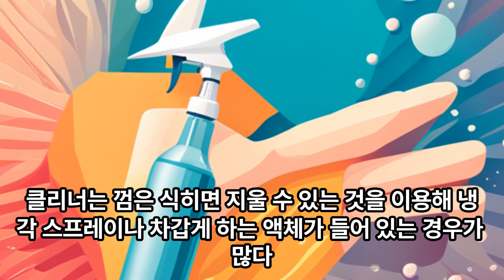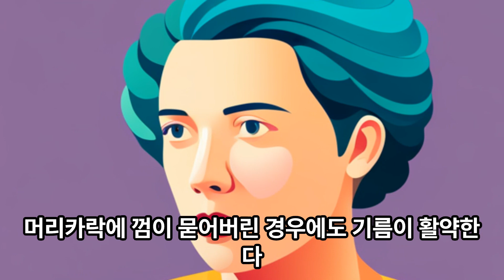끈적끈적한 껌 떼는 법! 벽이나 머리카락에 닿았을 때 대처법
껌은 그 점착력으로 풍선이 생기는 등 매력도 많지만, 아이가 내뱉는 등 벽이나 바닥에 붙어 버리면 좀처럼 떨어지지 않는다. 그러나 껌은 한 번만 궁리해도 깨끗하게 제거할 수 있는 방법이 있다. 기름을 비롯한 활용 아이템으로 껌을 끈적임 없이 제거하는 방법을 소개한다.